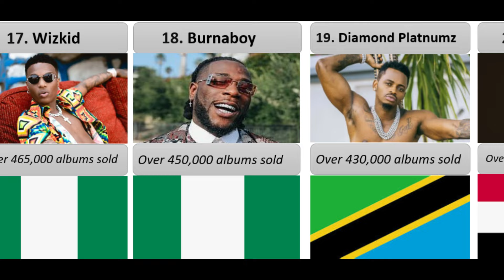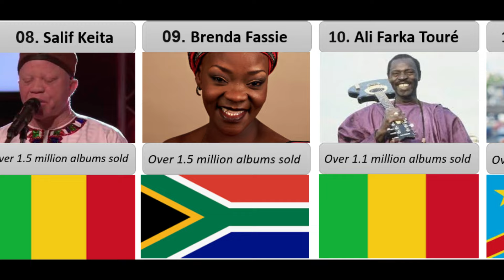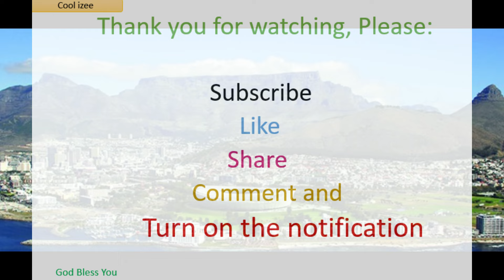Top 20 Best Selling African Artists of All Times